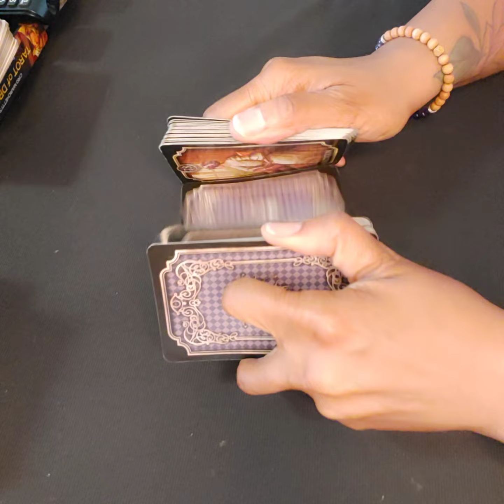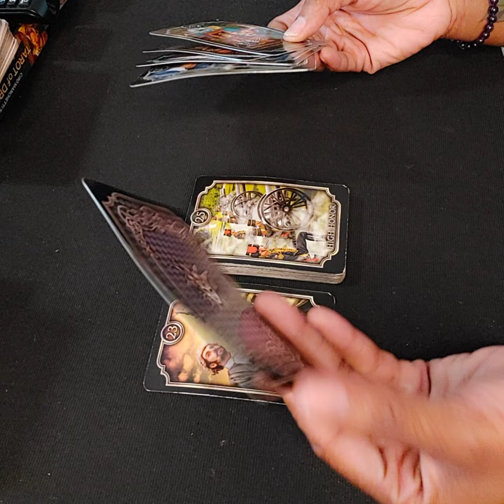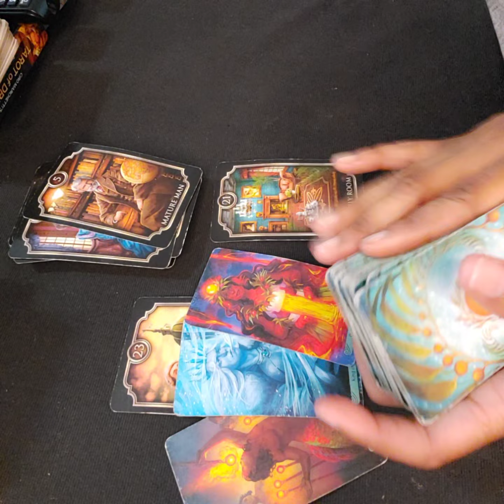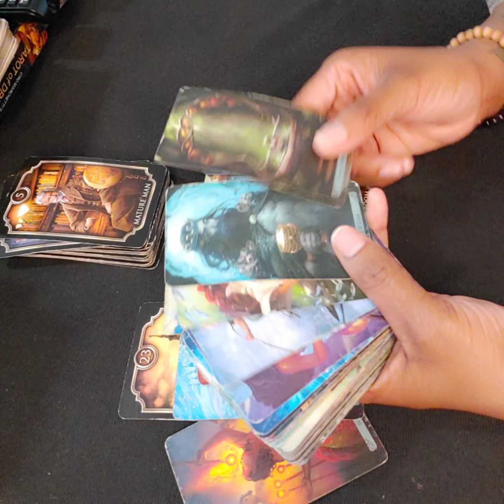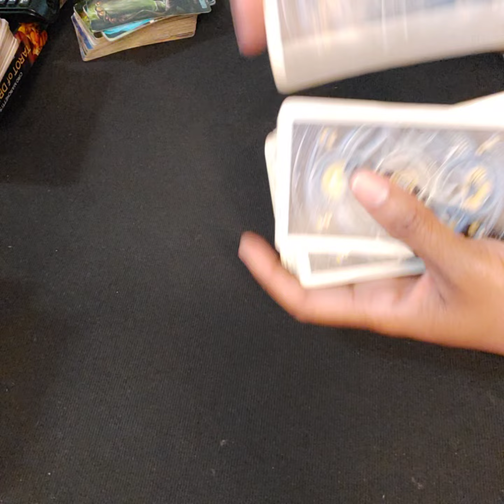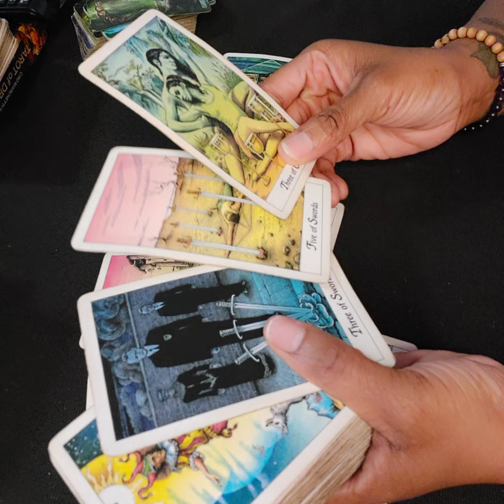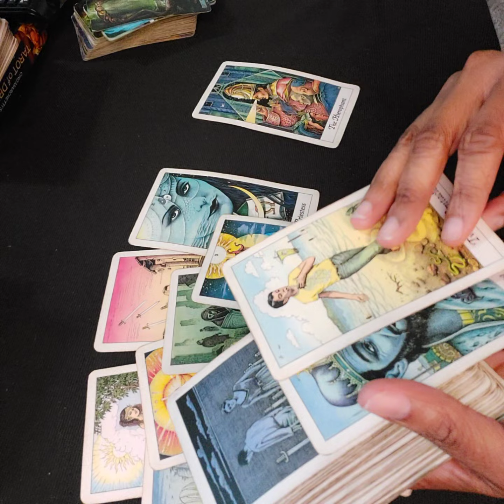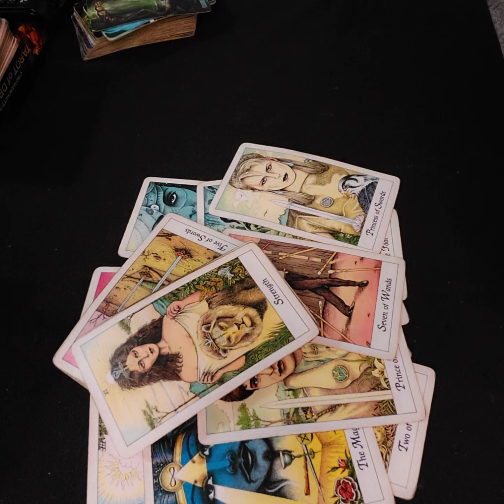Whew! If Bitter Was A Person..😑They Are Threatened By Your Presence 👑 😬🍿 Weekend Reading 🔮